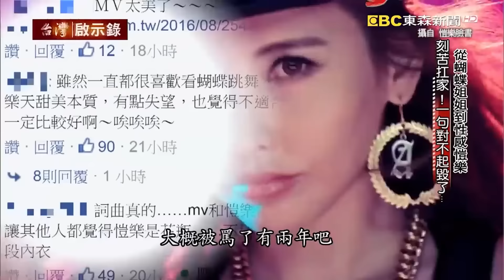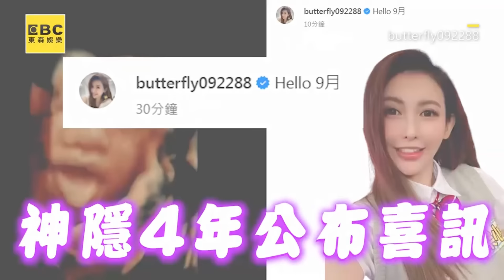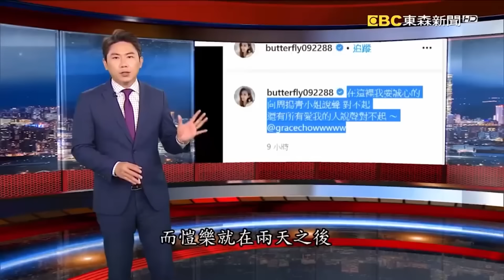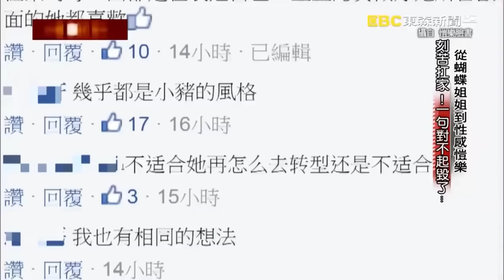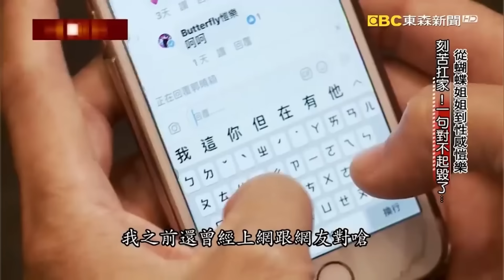還記得愷樂嗎？演藝圈打拼突捲風波後消失 拋超音波照「預告9月」？！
愷樂神隱4年當媽了！曬「寶寶超音波照」曝懷孕喜訊
照片來源：butterfly092288